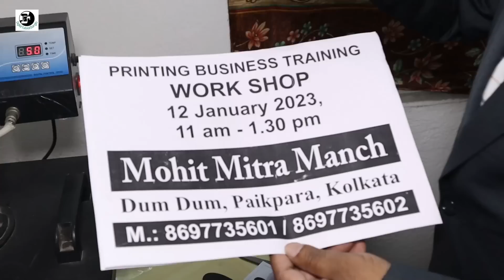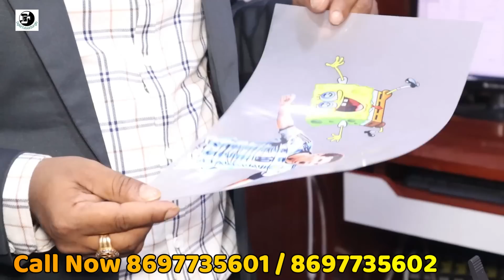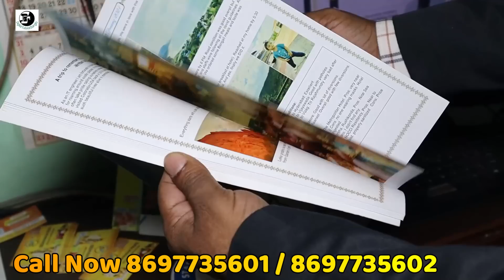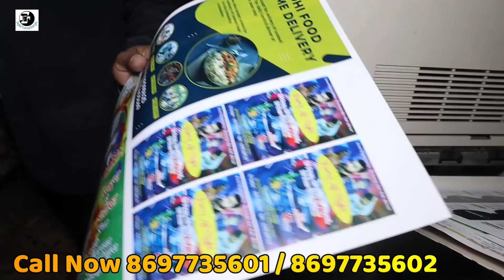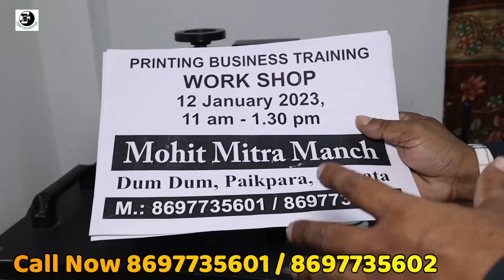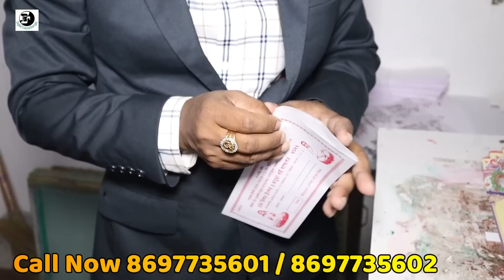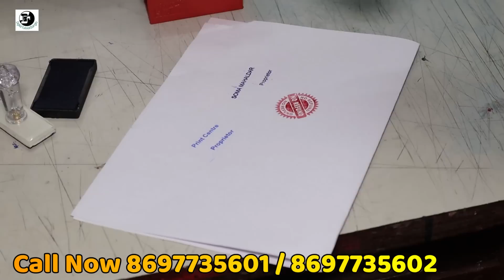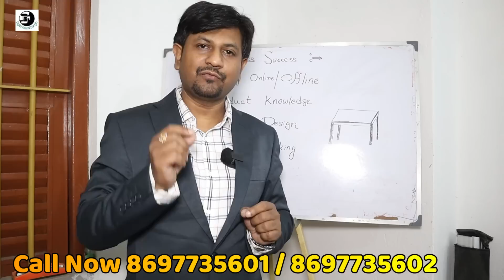৯৯টাকায় শুরু করুন ব্যবসা | একটা মেশিনে বানান ৫০টার বেশি জিনিস | 2023 new Best Business ideas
Workshop venue :
12 th January 2023
11am to 1.30pm
Mohit Mitra Manch
Dum Dum, Paikpara, kolkata

This video about Screen Printing , Sublimation Printing, T-shirt Printing, Mug, Invitation card , Mobile cover printing & Rubber stamp making learning.

PrintKolkata
Address : Baguiati, Jagatput Bazar, (Near khudiram club & Jagatpur police Outpost), Kolkata - 7000159
By Bus Howrah to Baguiati then Auto Jagatpur bazar.